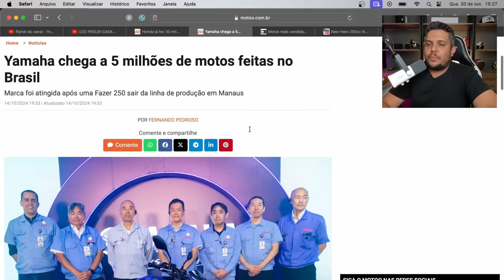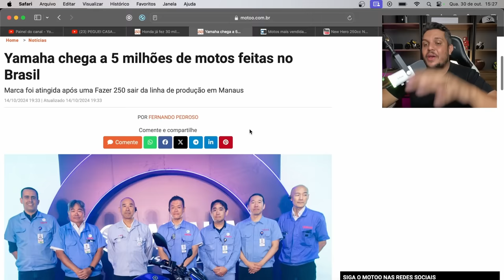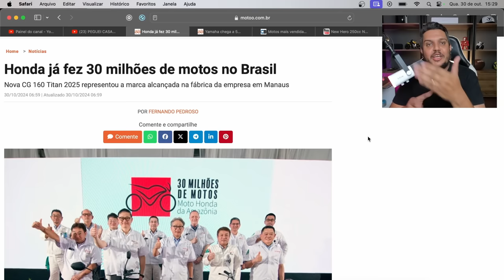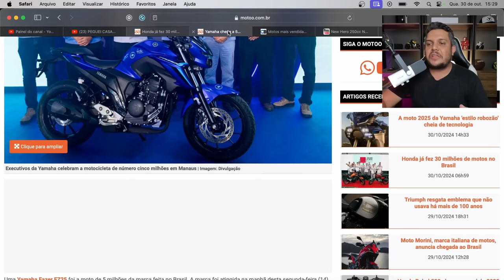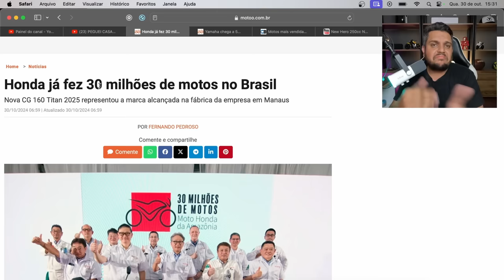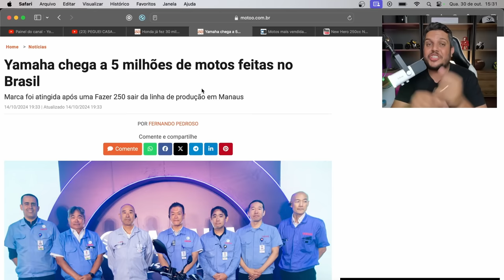🚨FOI LONGE DEMAIS KKKK - HONDA ESCRACHOU A YAMAHA AGORA!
✅Haya Creations✅
Film Maker
✅Vulcan Radical Store✅
Endereçõ: Rua Marquês do Herval, 95 - Centro
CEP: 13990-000